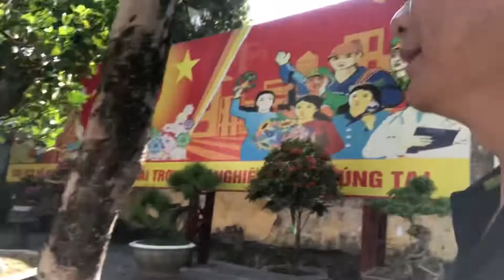Chiêm ngưỡng những cây cảnh đẹp tại hội triển lãm sinh vật cảnh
thanh huyênvlog# tại hội triển lãm sinh vật cảnh rất nhiều tác phẩm đẹp, thái nguyên ngày 18/10/2022